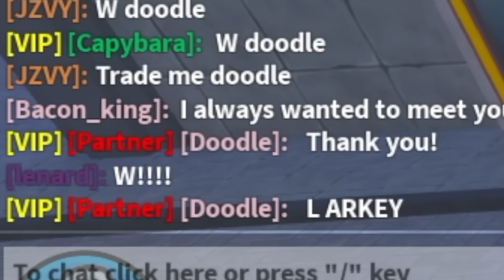Trolling Arkey With //ULTIMATE Cheat in Toilet Tower Defense!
Today, I play a 1v1 vs Arkey but use //ULTIMATE! I turn any basic/low tier unit into an INSANE ULTIMATE unit!